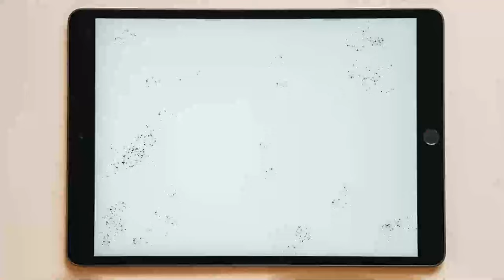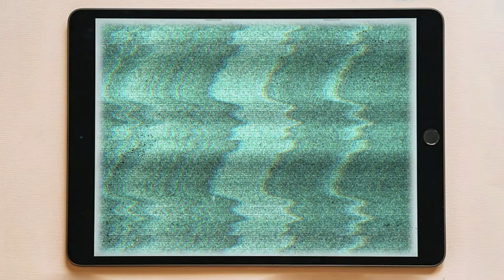Kódex | Enigmatická úroveň | The Backrooms SK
Vitaj, cestovateľ. Vitaj v enigmatickej úrovni úrovni. Dávaj si pozor, nič tu nie je stabilné. Taktiež pozor na Nuly. Veľa štastia
Tím H.E.S